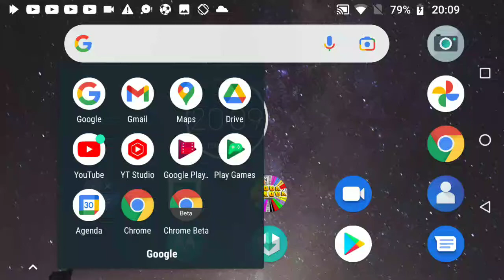Este live foi removido por violar as diretrizes da comunidade.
Live está interrompido daqui à espera de 1 ou 2 ou 3 ou 4 ou 5 ou 6 meses ou 1 ano.